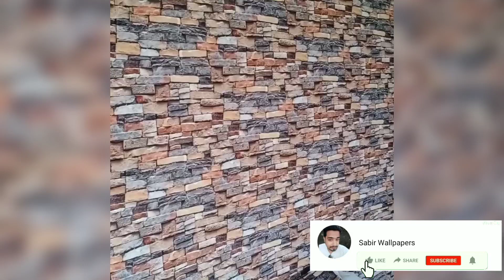New 3D Design Blocks Wallpaper 2023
Hello friends welcome to my Channel home design.To days short video we give you some design of wallpaper.wallpaper is the the perfect option for renters and homeowners who want a temporary solution to bare walls. In this video you will also watch how we renovate ower home and rooms.our video is about Wallpaper Design and pasting ideas Contact:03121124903